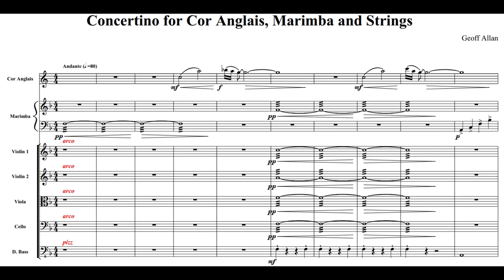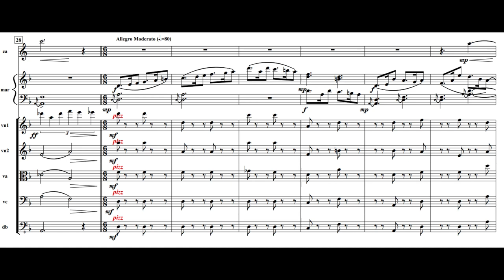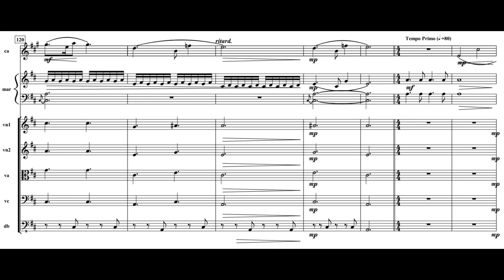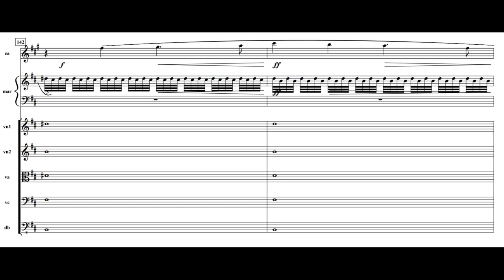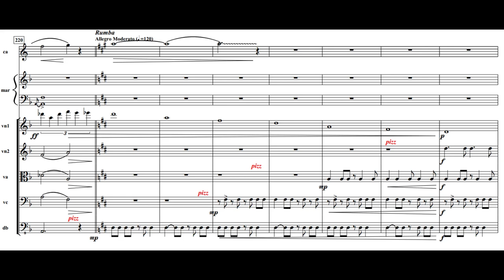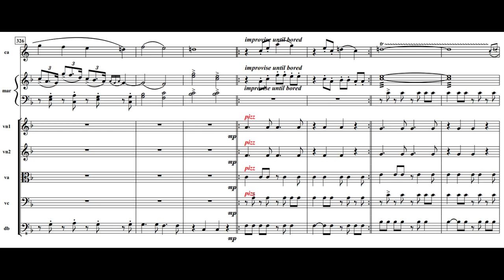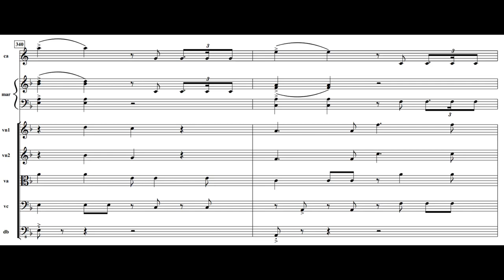Concertino for Cor Anglais, Marimba and Strings (Score Video)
The Concertino is written as a single movement with several sections.
00:00 Andante - Introduction
01:25 Allegro Moderato - Dancelike
03:50 Andante (Tempo Primo) - Swans on a River
08:09 Allegro Moderato - Rumba
11:00 Allegro Moderato - Cadenzas and Finale

Written in the New Year of 2024 mainly because I like the sound of the Cor Anglais. The Marimba is added as contrast in sound. I apologise to the strings for the repetitive Rumba section !)

If a Marimba is not available please use the other version where the part can be played on a piano or a keyboard (with Marimba sound if required).

The concertino is short (about 12.5 mins) and is basically light classical in style.  It is in a single movement with several sections. The “Swans on a River” section theme was written against a poem (Swan Creek by Williston Fish). (I have a slight synaesthesia between words and music).